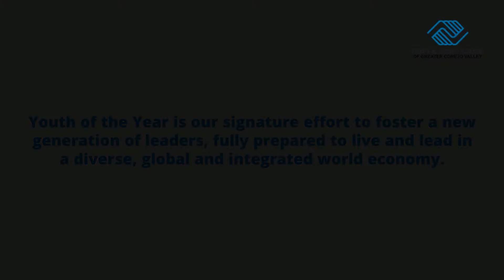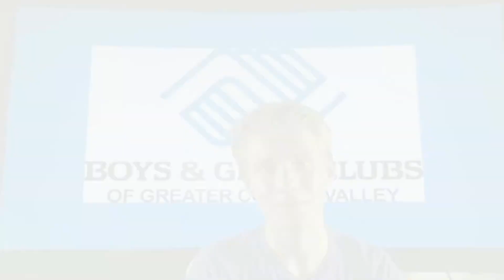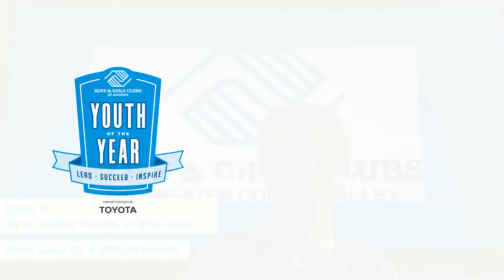2020 Virtual Gala Highlight: Youth of the Year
We are highlighting our incredible youth leaders from virtual Gala, Nicki and Liam. Youth of the Year is our premier leadership program that highlights youth who rising to the challenge and overcoming obstacles. We couldn't be more proud of Nicki and Liam, you both did an amazing job during virtual Gala!

Our youth are certainly rising up, are YOU?!